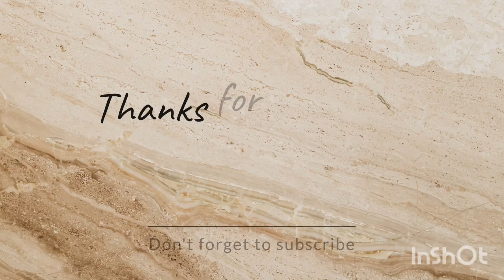8 letters - why don't we (Speed up)